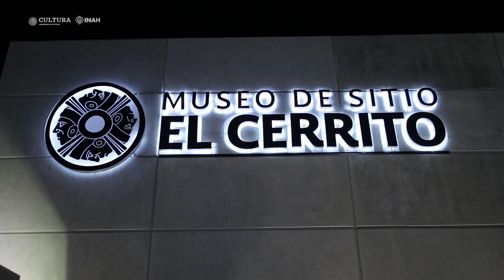Apertura del Museo de Sitio de El Cerrito, Querétaro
El Museo de Sitio de la Zona Arqueológica El Cerrito, la más importante del estado de Querétaro, abre sus puertas al público tras 24 años de investigaciones y diversos trabajos de gestión y adecuación.

El nuevo museo presenta la historia del sitio arqueológico tomando como eje central la cosmogonía tolteca, tema que nos remite a la esencia del sitio: un centro ceremonial, el más norteño de Mesoamérica, construido por los toltecas.

A la par del Museo de Sitio fue abierto al público el Sendero de Acceso a la zona arqueológica y se edificó un módulo de servicios al visitante.